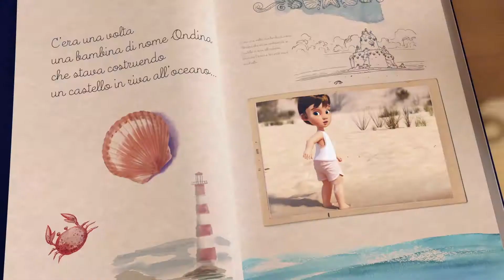Spolu pro oceány | Holčička a oceán | Rio Mare – 60’’